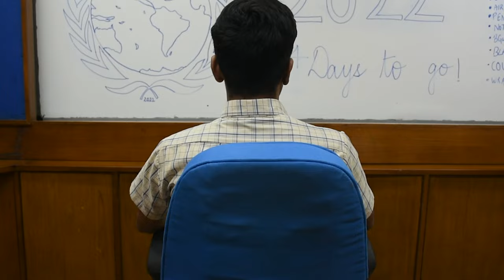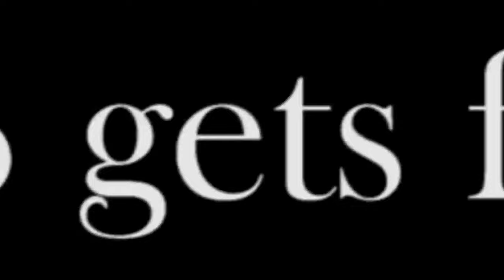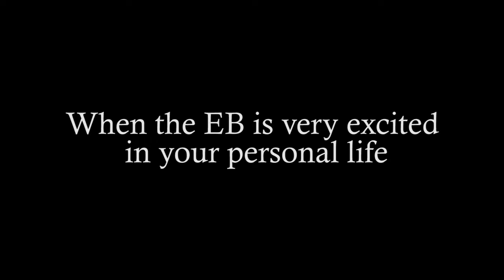OC Ventions #13: MUN Ki Baat ft. Indian TV Shows: BVCMUN 2022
Debates, Discussions and Deliberations- the perfect definition of a MUN; but not when we talk about BVCMUN!
Each year, the Organising Committee of BVCMUN takes the initiative to create relatable and humorous videos that can bring a smile to the faces of all delegates. After all, what is an MUN without (F)UN?

Being Indians, there is one thing that we'd all collectively agree on and that is the absurdity of Indian TV Shows. Keeping that in mind, we are back with another video to entertain you and make you laugh!

With a dash of humour, a pinch of sarcasm and a tad bit of drama, here we present to you "OC Ventions #13: MUN Ki Baat ft. Indian TV Shows".

||BVCMUN 2022, 5th-7th August 2022||